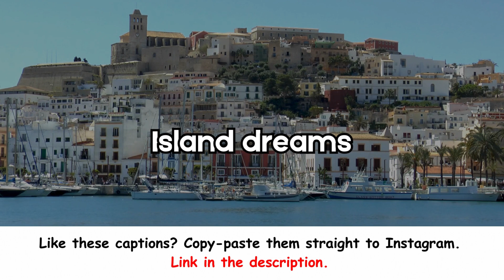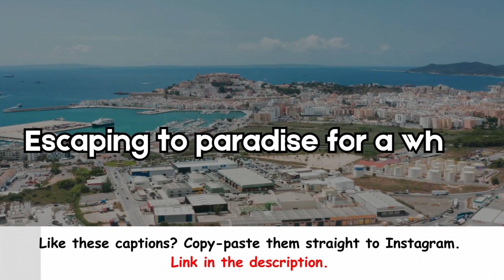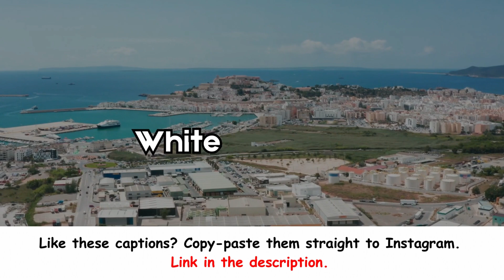Ibiza Captions For Instagram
Upgrade your Instagram feed with the Ibiza Captions dropped in this video!